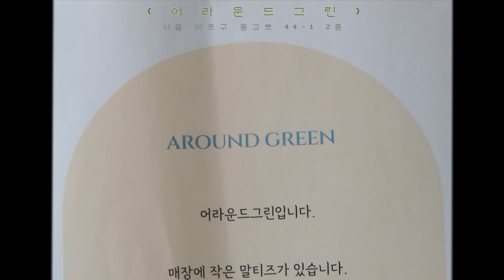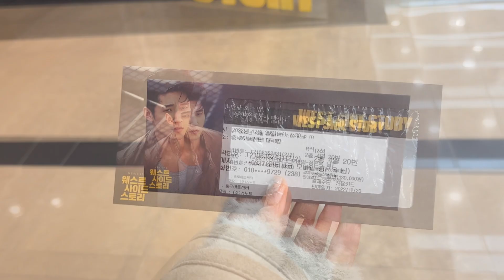{시얌로드} -35KG 관리어터의 건강한 치팅데이 : 비건피자 🍕비건빵파티 🍩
시꿍씨들 ! 해피 해피 설 명절 보내고 계신지요 !
저도 먹고 걷고 쉬고 작업하고를 반복하고 있어요
명절다운 명절을 보내고 있답니다

이번 영상은 자막으로 하는 저의 이야기를 잘 봐주셨음 하는 맘
저는 비건을 지향하면서 6-8kg 증량을 했지만 ,
치킨 , 피자 , 기름진 튀긴 음식 , 밀가루 , 설탕 , 패스트푸드 등등으로 찌운 염증 가득 지방이 아닌
제가 좋아하는 샴구마와 같은 자연식 , 건강한 비건식사들로
행복하게 쌓은 근육과 살이라 부정적인 기운으로 다가오지 않더라고요 .
오히려 좋은 음식들의 영양분을 쫙쫙 흡수한 기분이 들어
행복하게 관리하고 있는 요즘이예요 !

제 덕분에 자연식사와 비건식의 소중함과 즐거움을 깨닫고 ,
억지로가 아닌 좋아서 찾아먹게됐다고 해주시는 분들덕에 얼마나 뿌듯한지 . .
앞으로도 어떻게하면 저의 마음과 행동을 어떻게 하면 더 좋은 영향을 드리며 진정성을
전달드릴지 매일같이 고민하고 생각할게요 -
저는 제 일이 너무 좋아요 . 그래서 오래오래 넘어져도 다시 털고 일어나 열심히 달려나갈 계획이니 , 같이 오래오래 이 여정을 함께해주세요 시꿍씨들 !
우리 시꿍씨들이 저의 큰 동력입니다 . 정말 감사하고 사랑해요 ♡♡ . .

시얌로드 정보

망원동 어라운드 그린 - 비건 구황작물 피자와 오늘의 스프 추천드려요 ! 다른 가지덮밥이나 두부데리야끼 덮밥도 참 맛나답니다 , 근데 기다림이 꽤 길어요

망원동 두두리두팡 - 이미 제 영상에 수도 없이 등장한 저의 사랑방 두팡 ! 요즘 저의 두팡 최애 메뉴는 뚜눌레라인들과 쌀케이크 , 파운두와 두거트예요 ! 갸또도 너무 맛있지만 밥 먹고 먹기엔 꽤나 묵직하더라구요 히히 다들 꼭 가보시길 ♡♡ . .